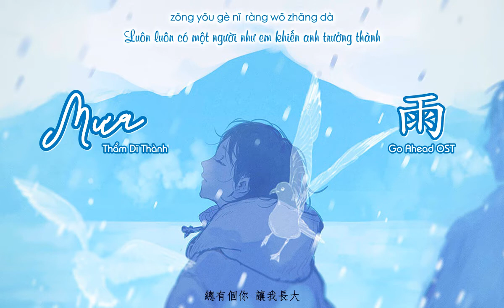[ VIETSUB ] Mưa - Thẩm Dĩ Thành / 雨 - 沈以誠 《OST Lấy Danh Nghĩa Người Nhà》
Song : Mưa - 雨
Singer : Thẩm Dĩ Thành - 沈以誠
Translator, timer and designer : Ngọc Nữ [玉女]
Please don't reup and copy.
[Pinyin]
Song：yǔ
Singer：shěn yǐ chéng
yǔ shuǐ zhuī  jìn le chuāng
cháo shī chuān zài xīn shàng
sì yì shēng zhǎng  zhe liú tǎng

gào sù wǒ  yào zěn me
kè yì de cáng
tā bù céng shuō  xī lì shēng zuò huí dá

zài hūn àn  de shì jiè
màn màn de cā
yǔ huà pò guò hòu liú xià de bā

bǎ zì jǐ  biàn chéng gè
mò shēng rén
kū guò  jiù zǒu

rú guǒ dà yǔ luò xià
jiù ràng wǒ  chéng wéi hǎi yáng

nà xiē kàn sì  shù fù
què guān yú ài de měi yī duǒ làng huā

rú guǒ dà yǔ liú xià
yě xǔ  wàng le huí jiā

bǎ yǔ chuān zài shēn shàng
rán hòu qù fēi xiáng
jiǎ zhuāng shì  chì bǎng

zǒng yǒu gè nǐ  ràng wǒ zhǎng dà
zhuǎn shēn cháo zhe nǐ de fāng xiàng
méi yǒu rèn hé qiáng néng zǔ dǎng
zhè tài yáng

nà wǒ chéng wéi hǎi yáng

pī shàng nǐ gěi de guāng
zài yī cì fēi xiáng
zhǎng chū le  chì bǎng